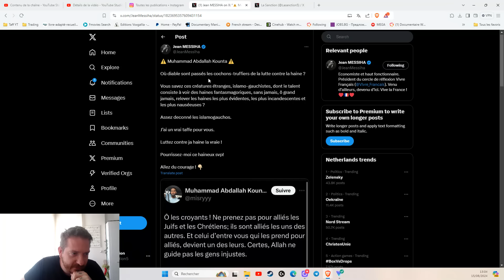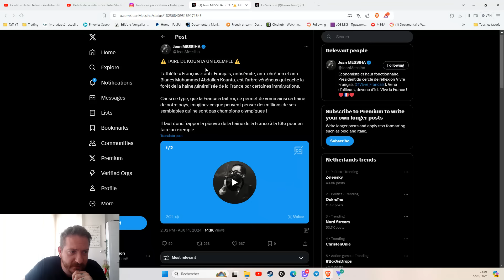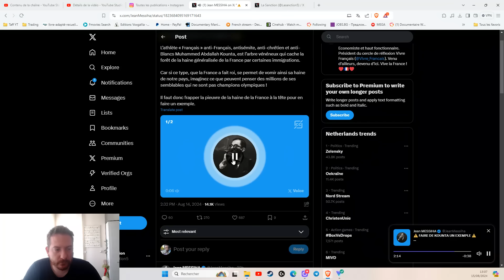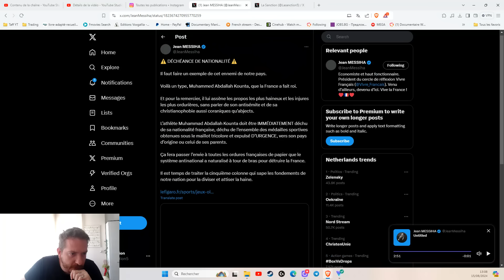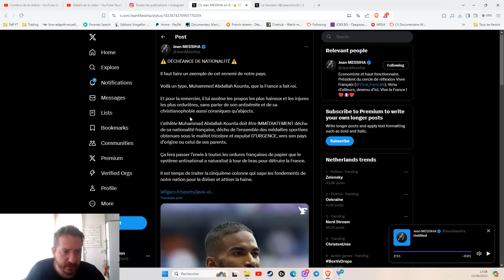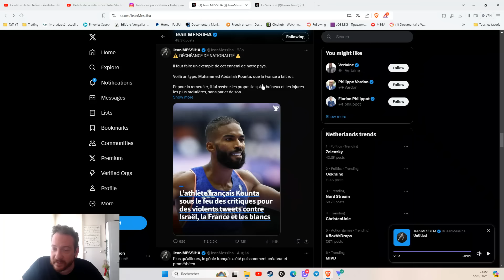JEAN MESSIHA ATOMISE L'ATHLÈTE ANTI-FRANÇAIS MUHAMMED ABDALLAH KOUNTA